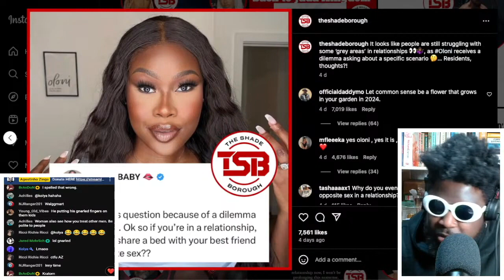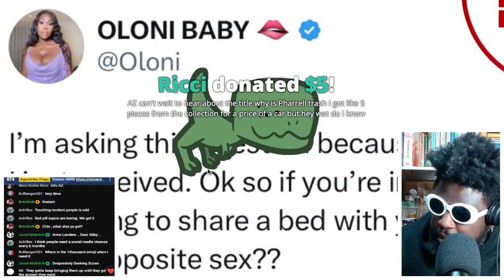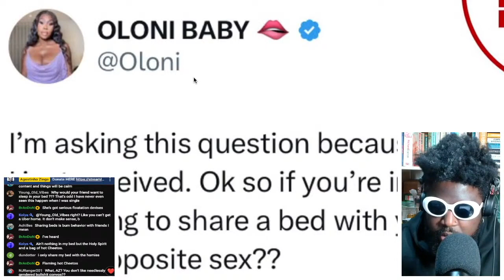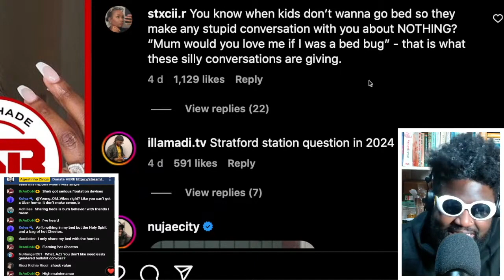PLEASE FOR THE LOVE GOD.. We MUST leave Oloni and these topics in 2023